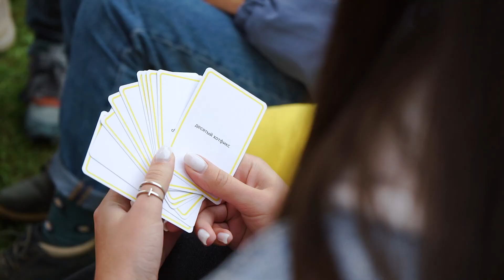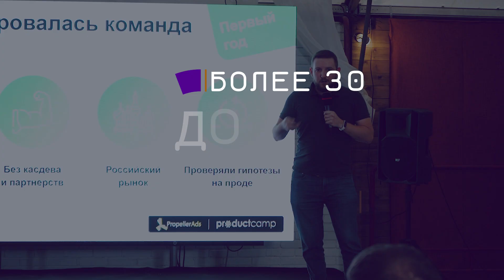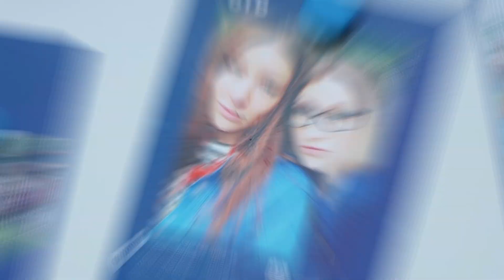Отчетный ролик Юбилейного ProductCamp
• СДЕК - Спрнсор трансфера
• HH.ru - Партнер доски вакансий
• ProductStar - Со-организатор
• Random Coffee - Нетворкинг партнер
• Spatial.chat- Нетворкинг партнер

Откликайтесь на интересные вам вакансии подходящие вашему профессиональному уровню!

Благодарим инфопартнеров Юбилейного ProductCamp:
• Теории и практики
• ИТ-журнал CIS
• PM Events
• Grintern
• Begin Group
• IT-Events
• Будни продакта
• Products. People. Process
• Fresh Product Manager